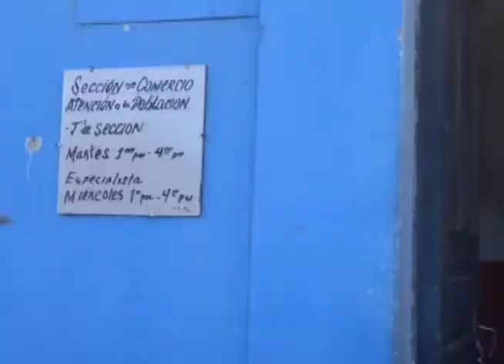Aplicación de la resolución 30 y 31 ante las violaciones.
En Santa Cruz del Norte se refuerza la aplicación de la resolución 30 y 31 ante las violaciones e incumplimiento de las medidas aprobadas consecuencia de la covid 19.